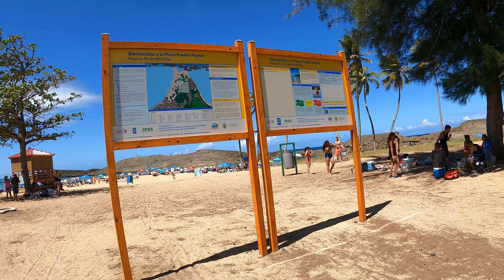Explorando Vega Baja Parte 2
Continuación del recorrido por las playas de Vega Baja.